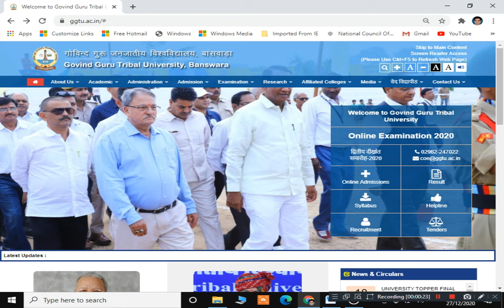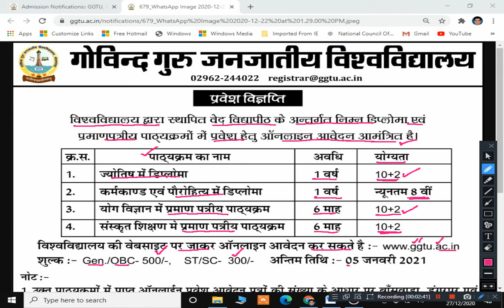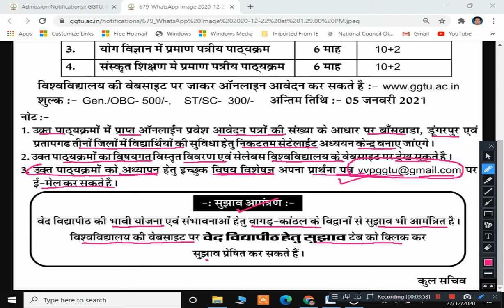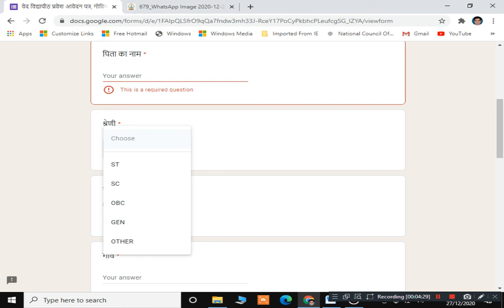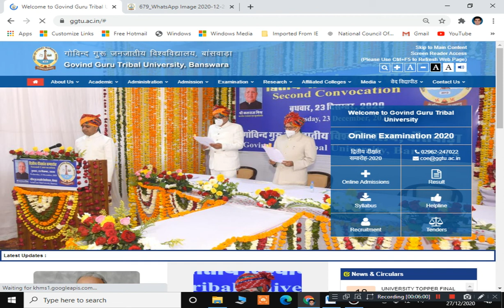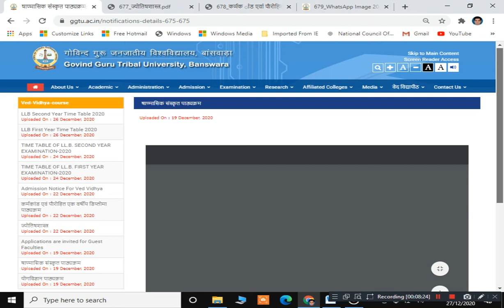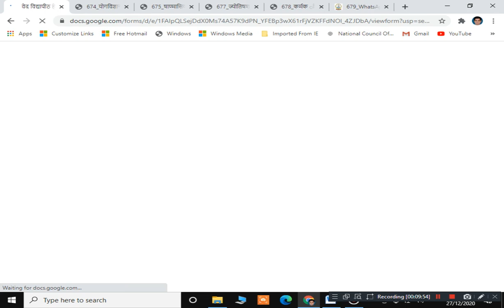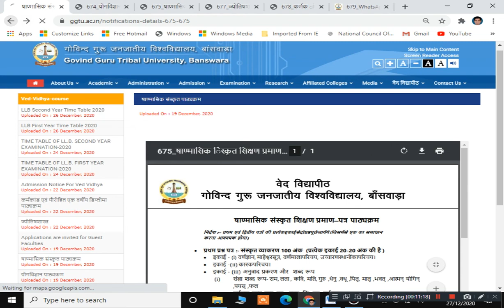GGTU ADMISSION SESSION 2020-21 | कर्मकांड_पौरोहित_ज्योतिषशास्त्र_योगविज्ञान_ संस्कृत पाठ्यक्रम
ggtu_Admission_Notice_Ved Vidhya_2020